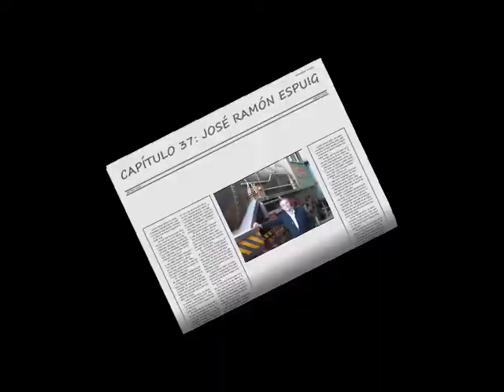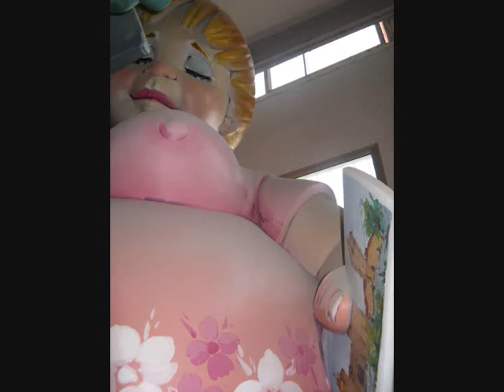Fallas 2010 Capítulo 37- Entrevista José Ramón Espuig.wmv